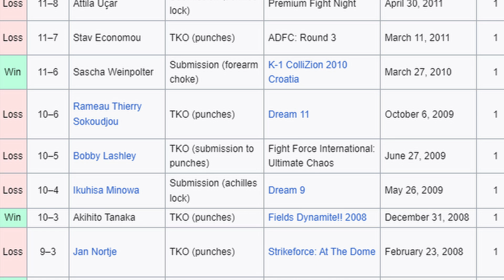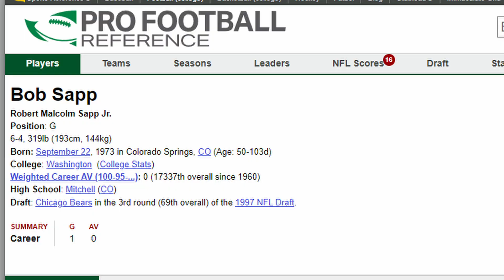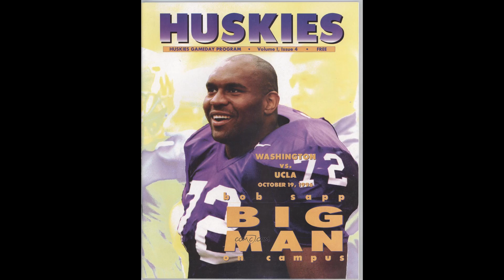NIEKWESTIONOWANY KRÓL FREAK FIGHTÓW | BOB SAPP